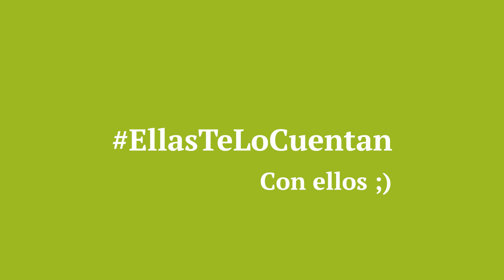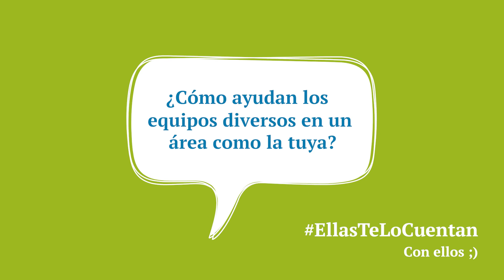Ellas te lo cuentan, con ellos. La historia de Rolando con Andrea | Enagás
En este vídeo de EllasTeLoCuentan, con ellos, Andrea Solano, una de las mujeres que participaron en esta iniciativa hace unos meses contándonos su historia, nos presenta a su responsable Rolando Silva.

Ambos trabajan en el Centro Principal de Control de Enagás, desde donde se opera el SistemaGasista y en el que la diversidad, nos cuentan, está presente y es clave porque aporta “nuevas miradas”.

Rolando, que llegó a Enagás hace 12 años y es actualmente Gerente de Operación en el Gestor Técnico del Sistema Gasista, nos explica en este vídeo sus funciones, entre las que destaca “velar por que todos los procesos de la sala de control se realicen de la forma más eficiente posible”.

También nos aporta su visión sobre la importancia de contar con “cualquier tipo de diversidad, no solo la de género, como plus para los equipos, su rendimiento y su aportación a la compañía”.